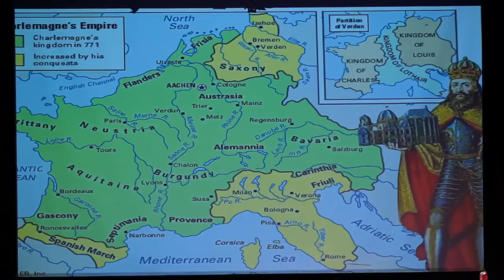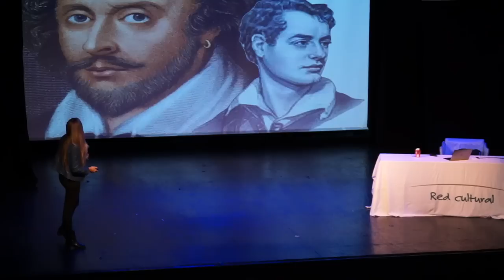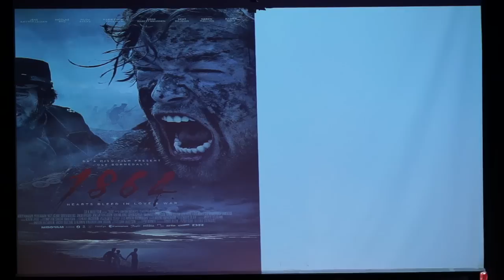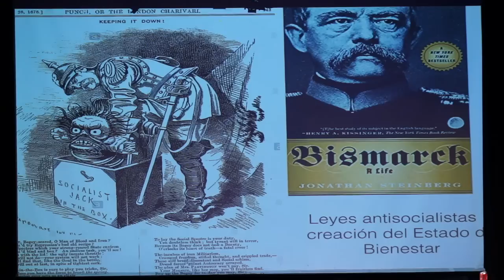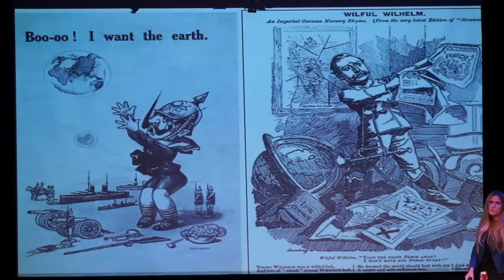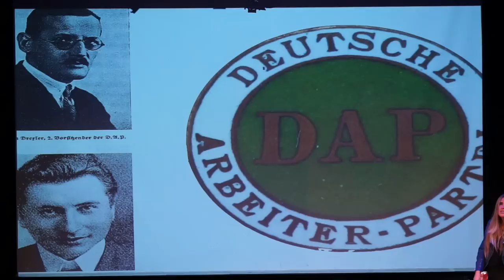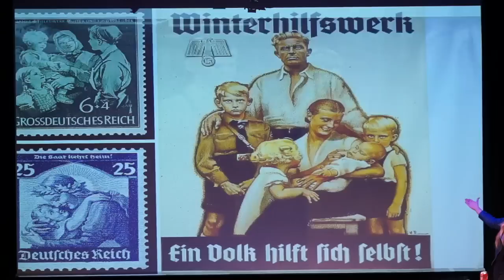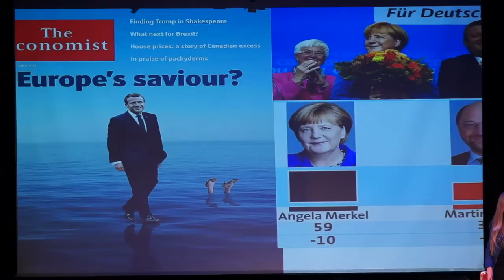II y III Reich Aleman - Magdalena Merbilháa - Red Cultural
La idea de Alemania estaba en el ambiente desde fines del siglo XVIII. Los reinos y principados de lo que alguna vez fue parte del Sacro Imperio Romano Germánico no constituían una unidad. El movimiento romántico en el mundo germánico despertaron la idea d e Alemania y los vientos de unificación comenzaron a soplar fuerte. La idea era una unión desde Austria, la Gran Alemania o bien desde Prusia, la pequeña Alemania. Fue Prusia la que tras la Guerra Franco prusiana logróa la anhelada unificación, dejando a Austria fuera. Nacia el II Reich alemán que duraría hasta la Primera Guerra Mundial. Pero la Idea de unión no moriría. La humillación vivida por Alemania tras la Guerra, los tratados de paz de Versalles castigaron a Alemania más allá de lo razonable. Fue el fin del Imperio y el ascenso de la llamada República de Weimar. El rencor, la humillación y la crisis económica y política llevaron a Adolf Hitler al poder y con él el advenimiento del III Reich. Par conocer más de esta historia no se pierdan esta charla con Magdalena Merbilháa de la Red Cultural